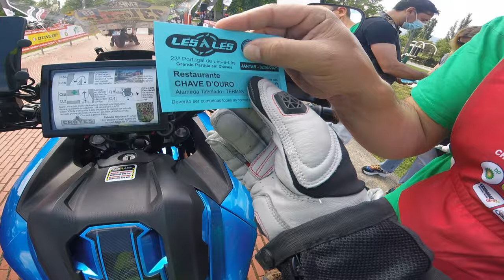Lés a Lés 2021. Dia 1. Prólogo em Chaves.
Primeiro dia do Lés a Lés 2021 de Chaves a Faro com passeio de introdução na zona de Chaves.